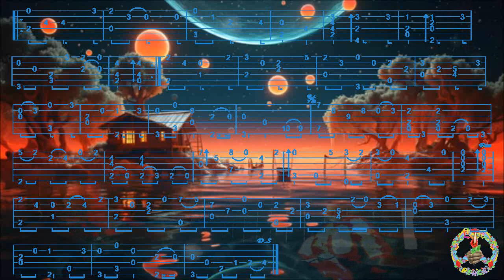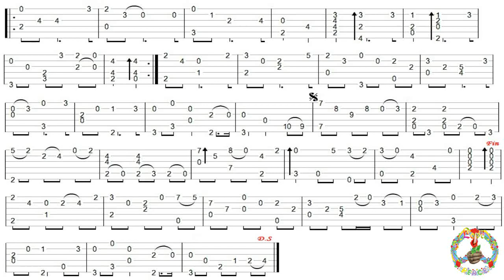HWV 448, SARABANDE, G. F. HANDEL, FingerStyle Guitar Cover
Bonjour, p'tit Classique, Tab trouvée chez "Bert ALINK", Merci de votre Visite, à Demain, Fab